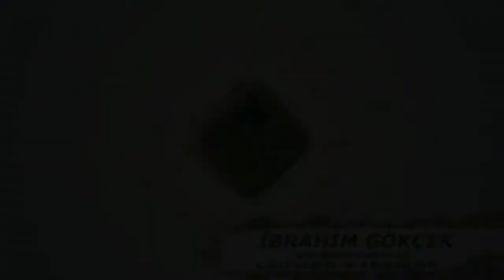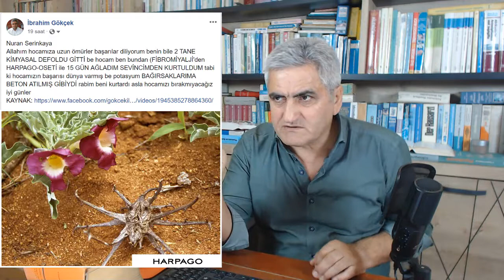Fibromiyaljiye Ne İyi Gelir?, Candida Mantarı Neden Olur?, Antibiyotiğin Zararları Nedir?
Fibromiyaljiye Ne İyi Gelir?, Candida Mantarı Neden Olur?, Antibiyotiğin Zararları Nedir?, Rockefeller Nedir?, Rockefeller Kimdir?, Yahudi Lobisi Kimdir, Yahudi Lobisi Nedir?